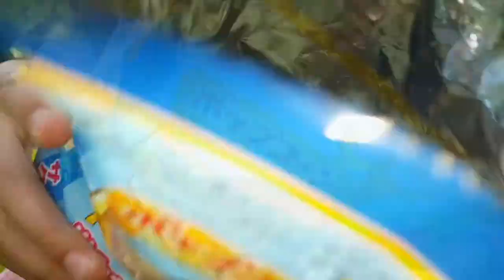Youpi la Foodji Box de Hitek ! - Great... Hitek's Foodji Box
★ Assya : Petite dégustation de produits japonais, des bonbons, des gâteaux, du calamar... si si du calamar et plein de surprises...

Assya: Small tasting of Japanese products, sweets, cakes, calamari...  and full of surprises... ★